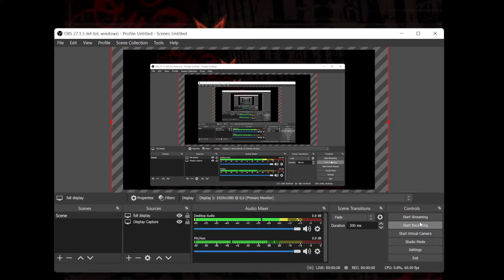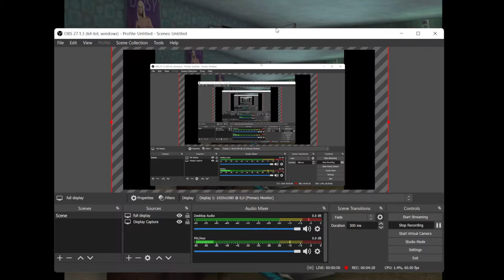Good to be back playing my favorite game (Tony Hawk's Underground 1)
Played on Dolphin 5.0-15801